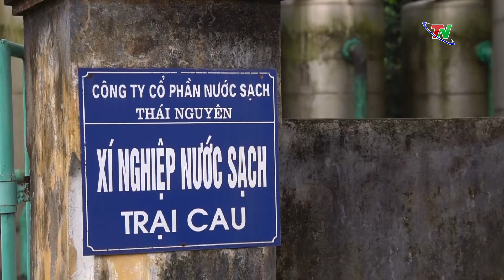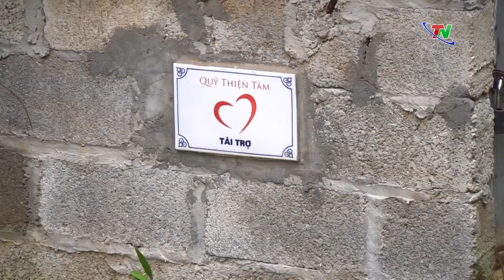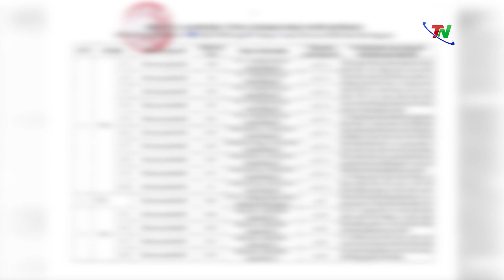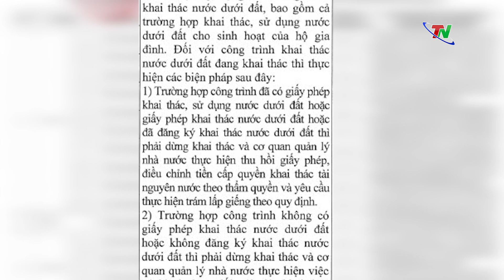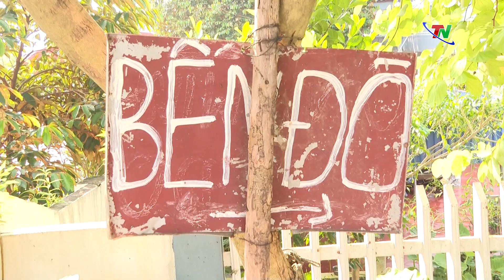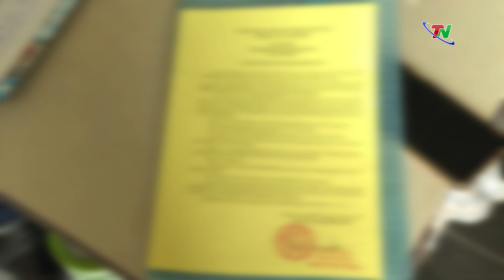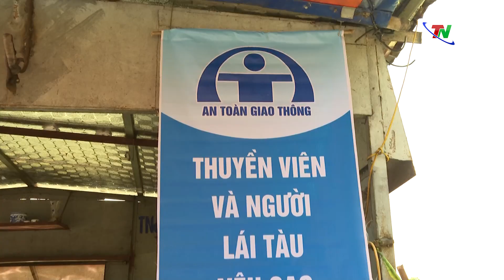Thực trạng sử dụng nước tại vùng sụt lún – Hộp thư truyền hình 6/8/2024 | Thái Nguyên TV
Ngày 11/7/2024, UBND tỉnh Thái Nguyên ban hành quyết định số 1570 về việc phê duyệt danh mục vùng cấm, vùng hạn chế nước dưới đất trên địa bàn tỉnh Thái Nguyên. Nội dung quyết định sẽ tiến hành cấm và hạn chế khai thác, sử dụng nước dưới đất của các tổ chức, cá nhân, hộ gia đình. Bên cạnh việc các ngành chức năng đang trong quá trình tổ chức thực hiện theo quy định, thì việc sử dụng nước trong sinh hoạt của người dân cũng là vấn đề được quan tâm